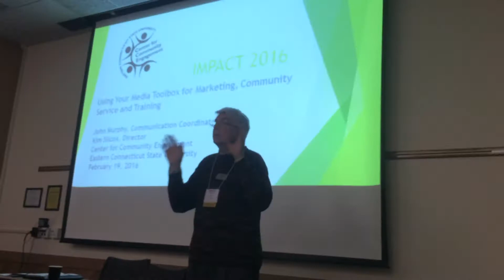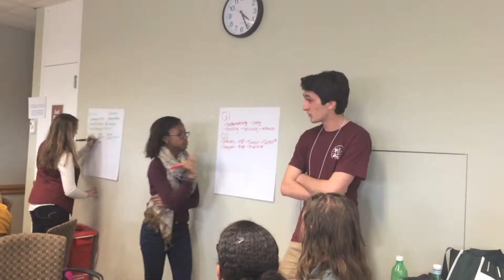Eastern takes on IMPACT National Community Service Conference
Eastern Connecticut State University's Center for Community Engagement and student club People Helping People take on IMPACT National Community Service Conference at UMass Amherst.